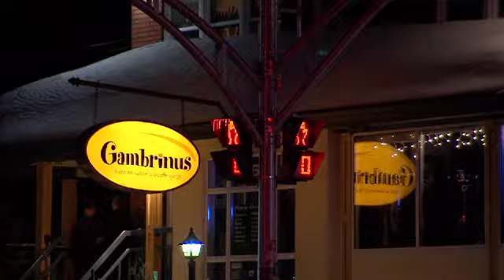Mardis de la relève Amer Ether